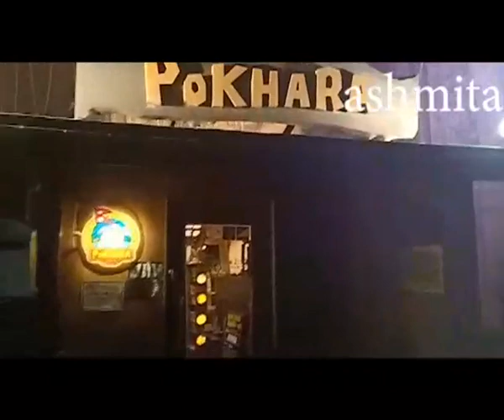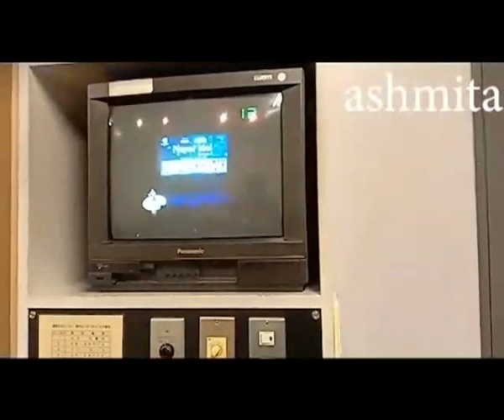My first Musical International tour to Japan (Treasure)